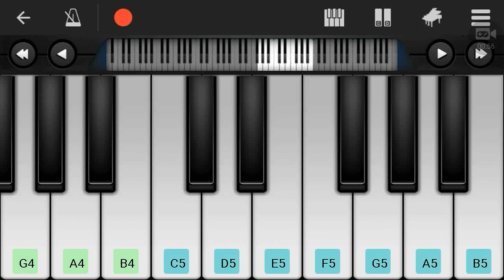Tubelight "Radio" Piano Tutorial || MOBILE and CASIO || Salman Khan | SKF || RADIO COVER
Piano YouTube Channel Stater Kit:
Tripod Stand Holder for Mobile Phones

Best YAMAHA Piano For Begineers.

Presenting "RADIO SONG" Piano Bollywood Hindi Popular Songs video tutorial,Lessons And Chords From The Movie "Tubelight " Sung By Kamaal khan,Amit mishra Starring Salman Khan .

In this Piano Bollywood Hindi Song video tutorial I have Demonstrated and Shown How To Play "RADIO SONG"  Melody,Notes,Chords,Arpeggios On Piano,Keyboard,Casio From The Movie

"Tubelight"

Piano Hindi Song tutorial : How To Play Song "TRADIO SONG"

 You Have Any Queries Do Comment

Piano Tutorial By : EUPHONEY

SONG:RADIO SONG
SINGER: Kamaal khan,Amit mishra
MUSIC DIRECTOR: Pritam.
LYRICS: Amitabh Bhattacharya.
MUSIC LABEL: Sony Music India

Keep learning

Radio Lyrics -

Khushkhabri Aisee Mili Hai
Uchhalne Lage Ham Hava Mein
Pooree Huee Dil Kee Tamanna
Bada Hee Asar Tha Dua Mein (2 Time Repeat)

Ban-Tan Ke Baal Bana Ke
Joota Polish Karava Ke
Naachenge Ham Ta-Ta-Taiiya

Saajan Rediyo…
Bajaeeyo Bajaeeyo Bajaeeyo Zara
Saajan Rediyo…
Bajaee Ke Sabhee Ko Nachaeeyo Zara
Saajan Rediyo…